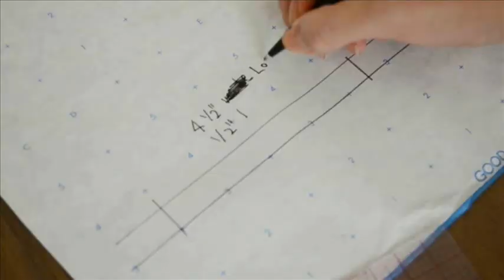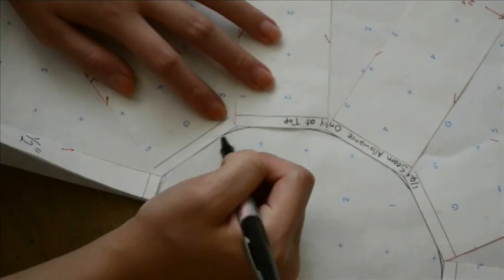DIY & OOTD Peplum Leather Belt Ft.The Fashion Citizen